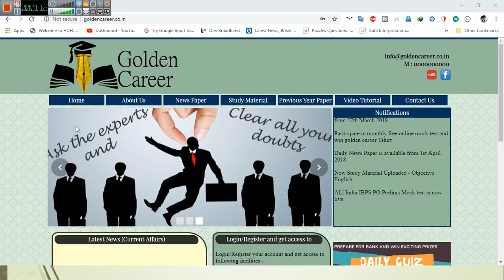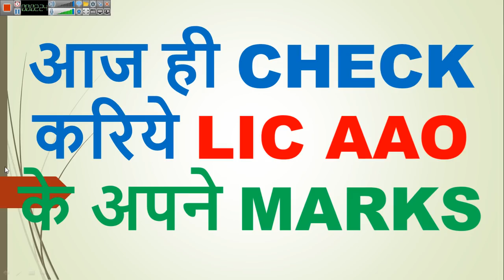Check Your LIC AAO Preparation Today | LIC AAO 2019 | Hindi & english